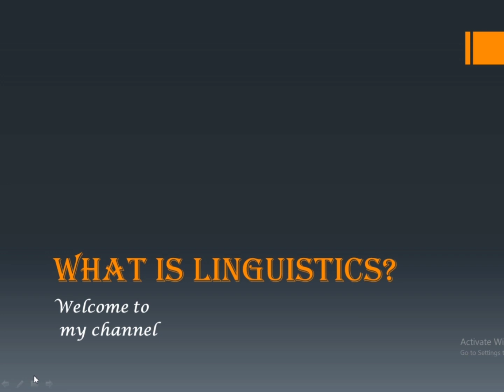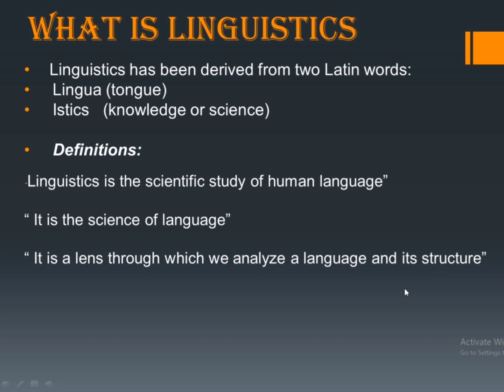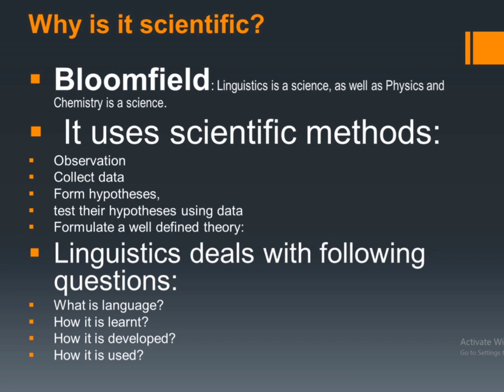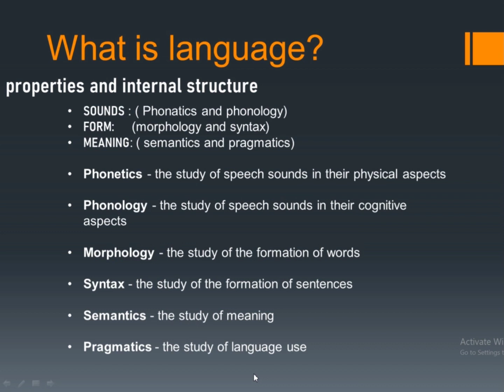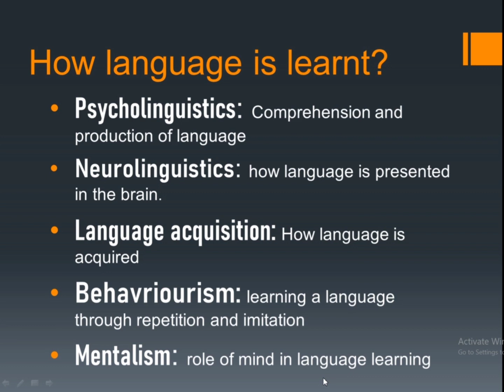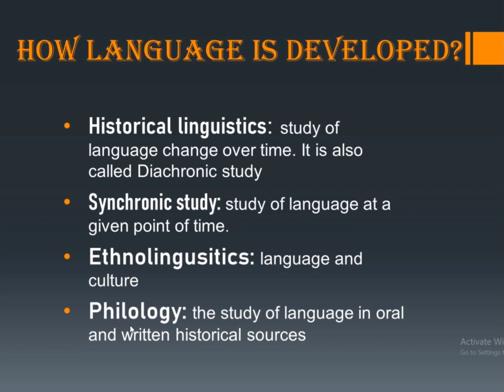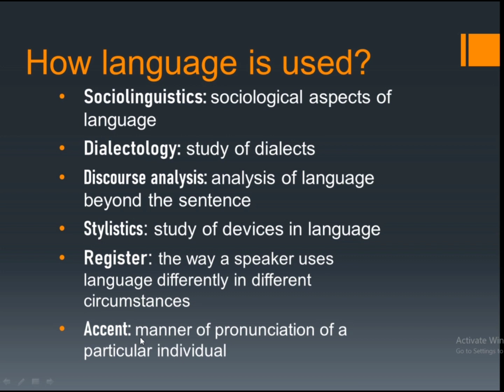What is linguistics and its branches?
What is linguistics and its branches?Linguistics is the scientific study of language and it has different branches to study human language from different angles. In this video, I have discussed Linguistics in detail and shedded light on different areas in which linguists are interested in to study language. This video will help you learn the basic concept about Linguistics and its branches."The Study of language" By George Yule (Seventh Edition) is the reference book for all of my lectures.